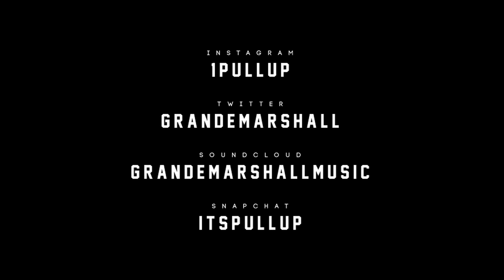GrandeMarshall - PULLUP'S THEME [OFFICIAL VIDEO]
In a sea of trend-hopping MCs, this Philly artist has confidently sailed his own wave since 2012, when Fool's Gold founders A-Trak and Nick Catchdubs signed Grande on the strength of the self-released debut, 800. The following year’s free FG album Mugga Man pushed the envelope even further, and propelled GrandeMarshall into conversation amongst some of hip-hop's biggest up and coming names. Working with the likes of Flume and Nadus while consistently putting out impressive solo tracks has earned this North Philadelphia rapper nods from the press and original heads alike. Yet My Brother’s Keeper is a new milestone for Grande - unhurried, self-assured, and deeply personal.

Follow GrandeMarshall!